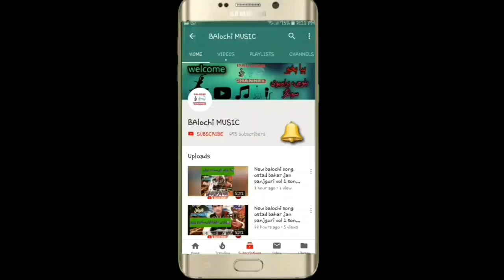IRANI BALOCHI SONGS آھنگ خداوندا ندارین صبر تحمل گلستانت هنی ویران. زابل شاعر خدانظربلوچ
new irani balochi songs
irani balochi songs chaghi studio
top 10 balochi songs